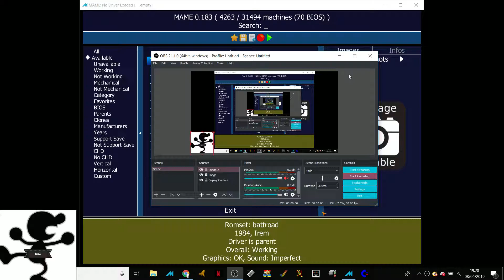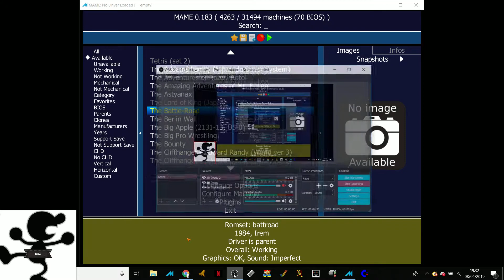The Battle-road (71,240) [M.A.M.E]